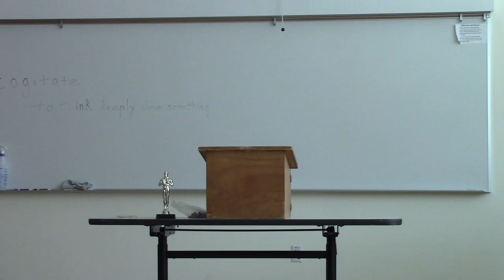Amy's Life Myth (Toastmasters Icebreaker)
this was my icebreaker speech for my toastmasters group, where you introduce yourself to the group through telling them about yourself. i chose to frame my life as a myth, as that is what i teach in the Do What You Love Project (see videos on my page).

i speak specifically about the Do What You Love Project at about 9:00